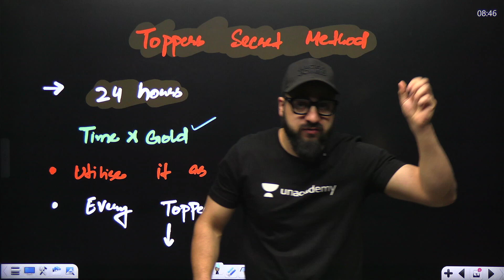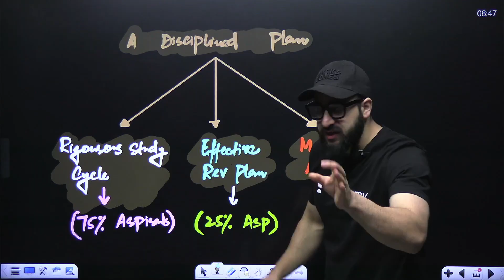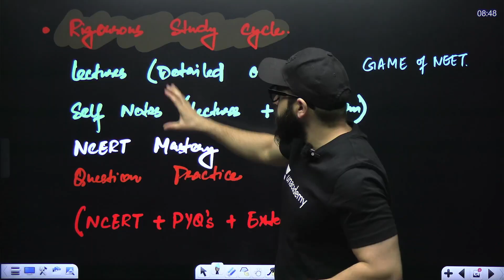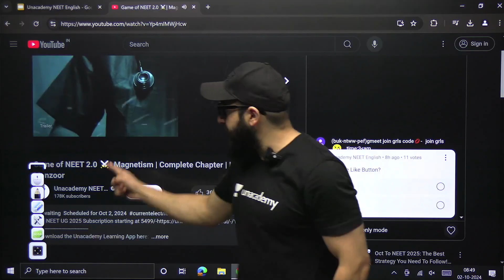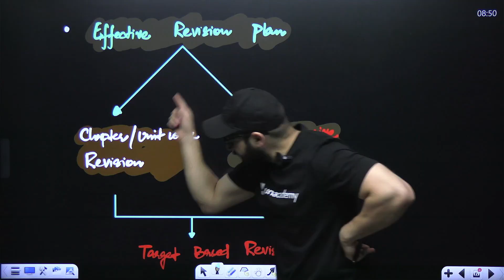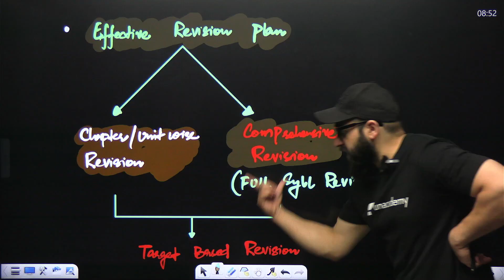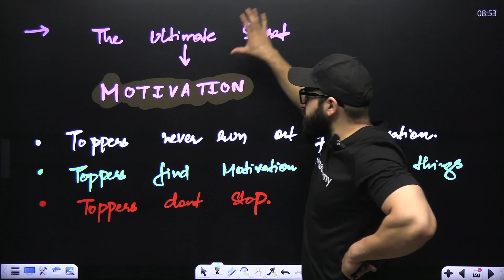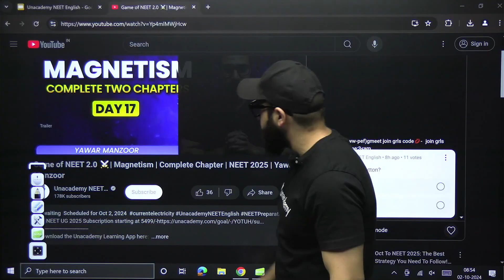99% Toppers Follow This | Toppers Hack Revealed | Yawar Manzoor